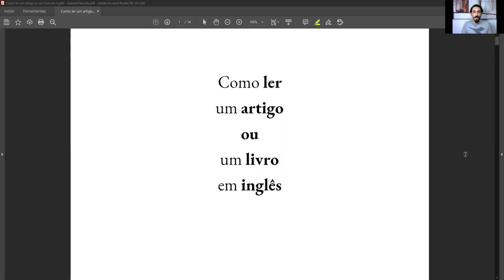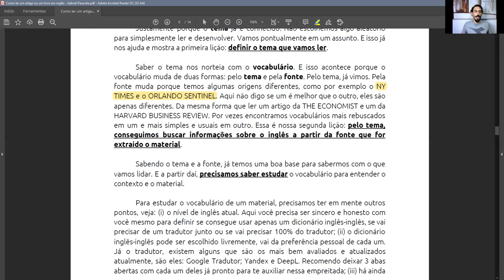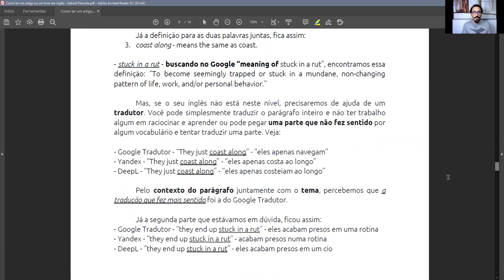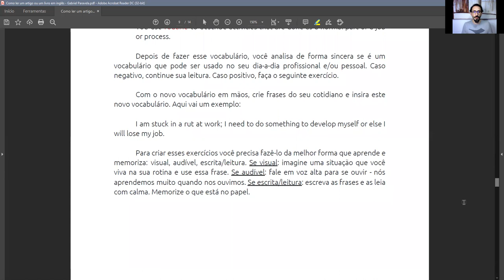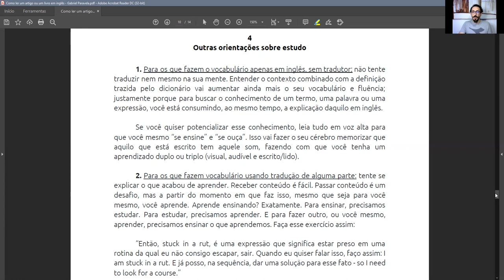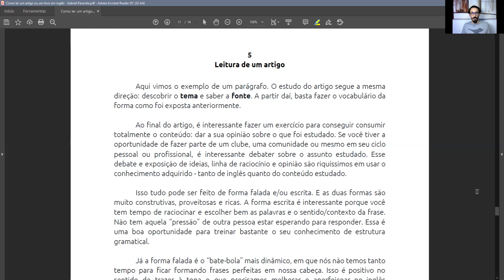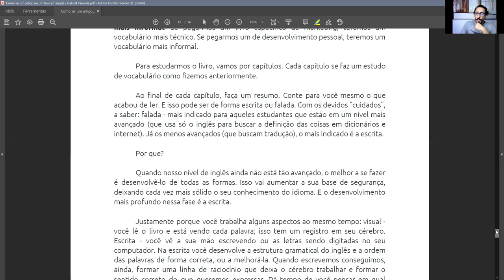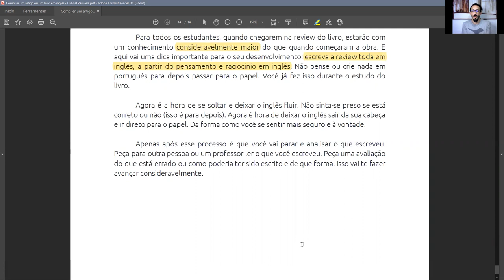COMO LER UM ARTIGO OU UM LIVRO EM INGLÊS | GABRIEL PARAVELA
Você deixa de ler algum material em inglês porque tem dificuldade com o vocabulário e/ou entendimento do que o material fala?

Nessa aula eu te ajudo a aprender a ler o material em inglês, aumentando seu vocabulário, entendimento do tema e também melhorando seu inglês.

Para conseguir isso, veremos:

- escolha e definição do tema e a fonte de onde ele vem;

- estrutura básica do inglês e ordem das palavras;

- estudo a partir dos níveis básico, intermediário e avançado de inglês;

- fazer vocabulário - aqui eu te ensino a fazer o vocabulário (que não é só traduzir a palavra nova);

- quais são as fontes seguras para buscar informações - dicionários e tradutores;

- aprender como ler um parágrafo e conseguir pegar o contexto